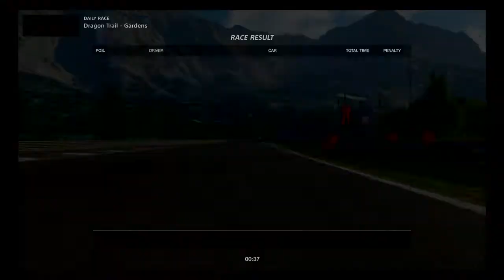My 9th Win As Megatrone